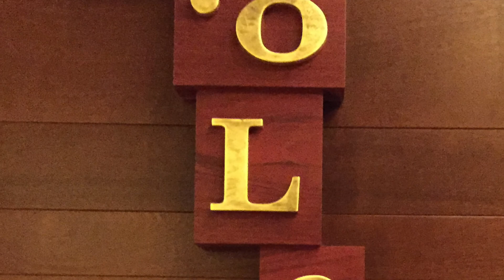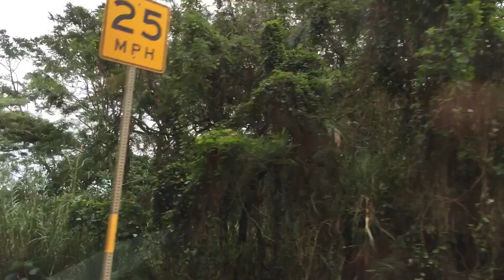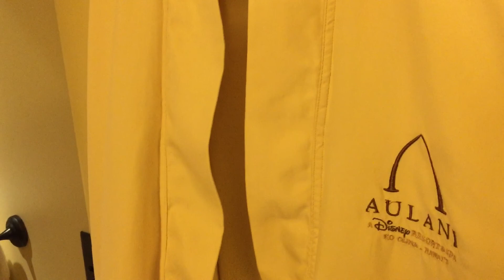Disney's Aulani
We stayed at Disney's Aulani Resort in Ko Olina, Oahu. Eric and I ventured out to a few popular spots such as Diamond Head and Pearl Harbor. Although enjoyable, we also headed out to the Eastern and Northern shores of the island.